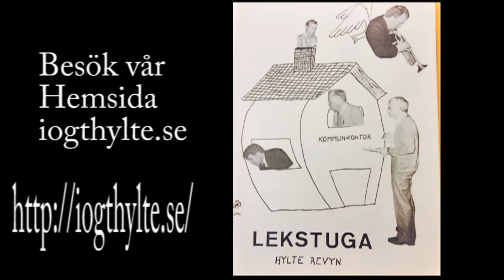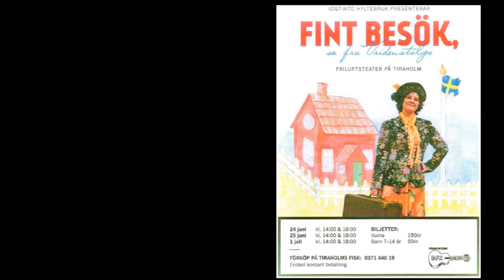Reklam om Revy start